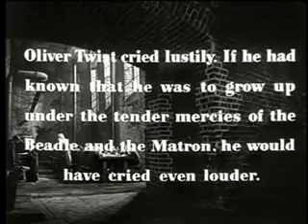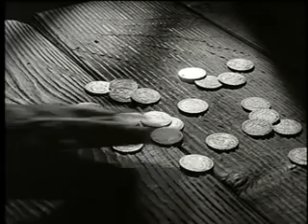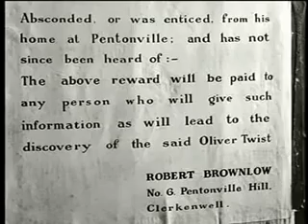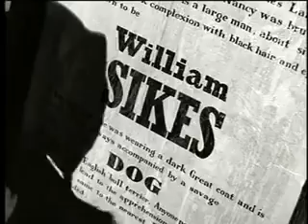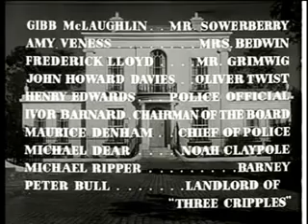Oliver Tvist(1948)-sa prevodom